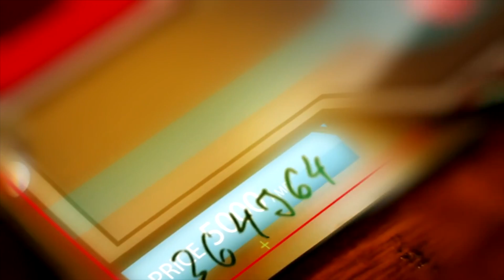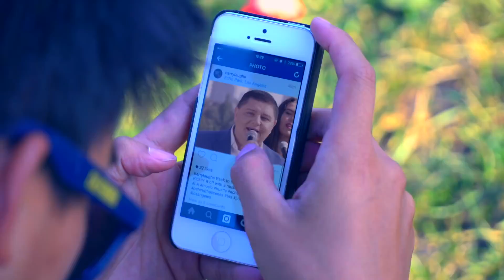2016 Armenian Best Dance Mix Vol 3 by Super Star DJ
Volume 3 on Youtube!

(0:10) Joni - La La La
(3:21) Noro - Chamich
(4:50) Armenchik - Taq E Taq E
(6:53) Saro - Shat Shat
(8:12) Gevorg Martirosyan - Halala
(9:14) Joni - Mari Mari
(11:04) Noro - Sirun Agchik
(12:37) Spo - Im Yeraz (Feat DJ Davo)
(14:40) Suro - Siro Or (Official Remix) (Feat. DJ Davo)
(16:53) Suro - Arev U Lusin (Feat. Apeh Jan)
(18:51) Sammy Flash Feat. Harout Balyan - Che Che Che
(21:21) Armenchik - True Love